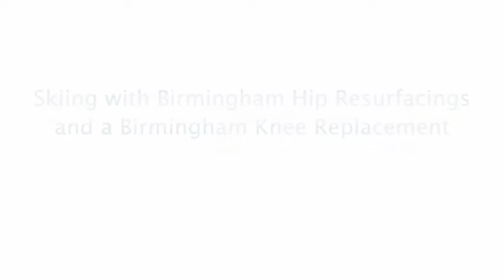Skiing after Birmingham Hip Resurfacings and Birmingham Knee Replacement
Giles Village had a Birmingham Knee Replacement to add to his previous bilateral Birmingham Hip Resurfacings, all performed by Mr McMinn. Giles was back in action to enjoy the skiing season.

Solicitor Giles story from surgery to slopes in six months...
Having already had bilateral BHRs I could ski and cycle but then I started getting some knee pain. It was when I couldn't walk round a golf course that I decided to do something about it and I went to see Mr McMinn...again!

Skiing is my sport and my intention was to add a Total Knee Replacement, to my shiny metal hips, in July so that I could get back to skiing for the new season that winter!

I was operated on 31st July and all went well. By the afternoon I was lively and relatively pain free and able to flex my new joint. Wait till they take the epidural out everybody warned. And the next day it hurt. I managed to flex 90 degrees (almost) on day 1. I realized immediately that co-codamol made me feel awful. I was able to keep going on paracetamol and ibuprofen. The Olympics were on which proved to be ideal for the bed ridden great entertainment 0630 to 2330 and an athletic example to emulate.

After seven days I was able to travel to the Alps to recover and recuperate. After a further seven days I was lifted into Lake Geneva for the most refreshing swim ever and thereafter it was a daily swim in the pool or lake. Three weeks post operatively I was able to cycle gently. The routine September to December was physio, regular cycling and cross training, the elastic band by the office chair for the quad exercises.

We decided to test the new knee for the first weekend of the ski season and it worked.
Since then I have skied a lot during the winter. I have grown in strength and confidence and am now managing powder and bumps which I have struggled with in recent years due to the knee pain. Below you will see a video of me just six months after my Birmingham Knee Replacement surgery by Derek McMinn

I would like to thank Mr McMinn, Chandra, Joseph and the nursing and physio staff for their great skill and care. I did not think I would get to where I am now!

For more information on Derek McMinn, the Birmingham Hip Resurfacing and the Birmingham Knee Replacement please